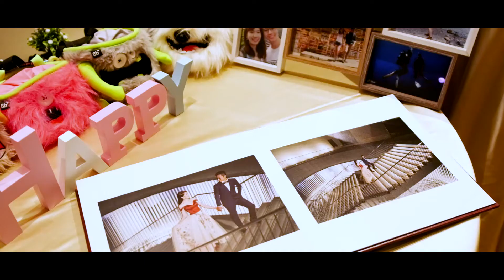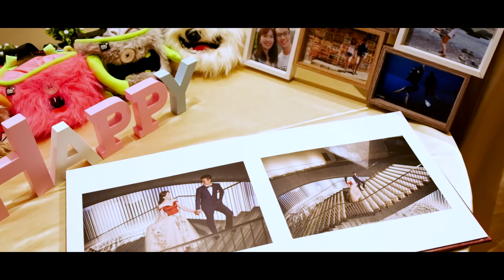｜婚禮紀錄｜翡麗詩莊園｜婚禮MV《蕪邊映像Endless Studio》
◎商品/美食攝影
◎寵物攝影
◎人物寫真
◎平面設計
◎形象影片
◎婚禮/活動紀錄